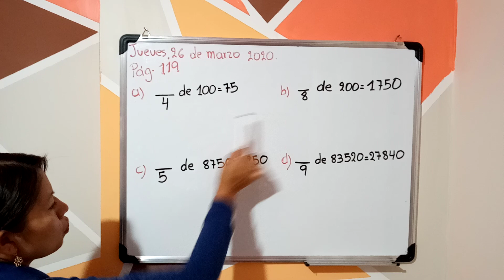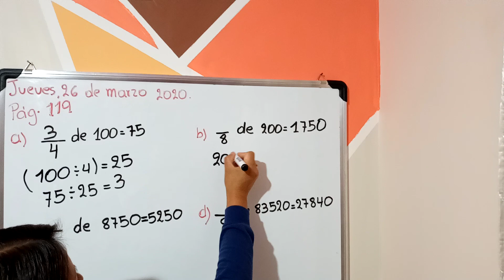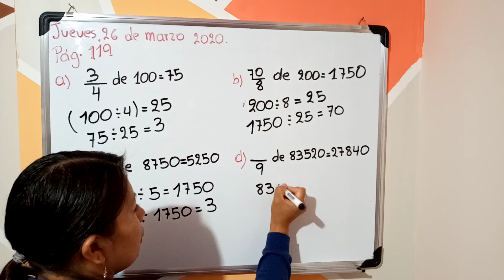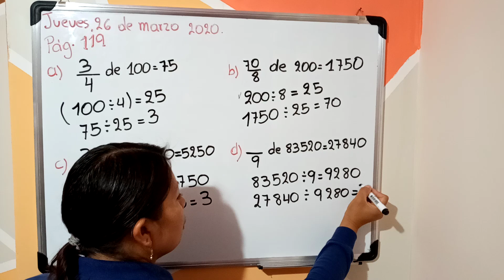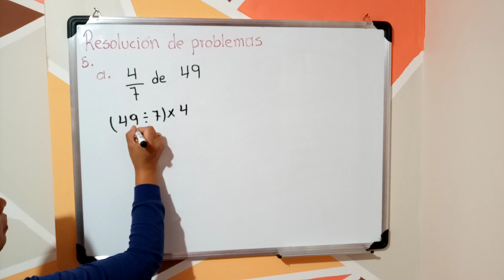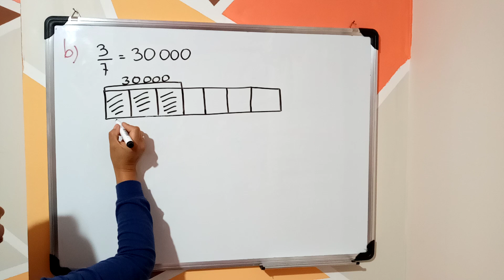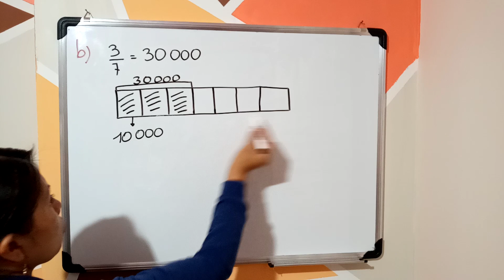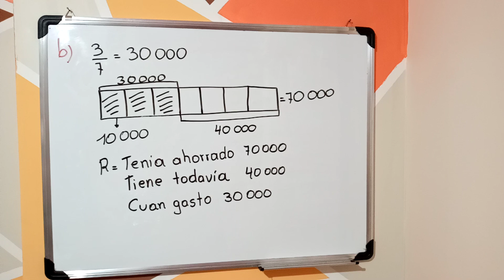Sexto A y B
Página 119